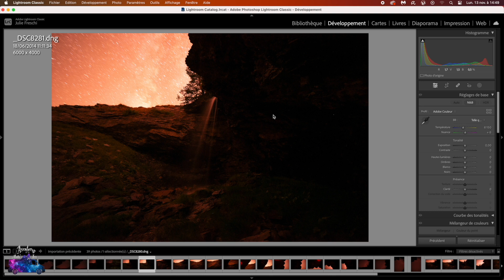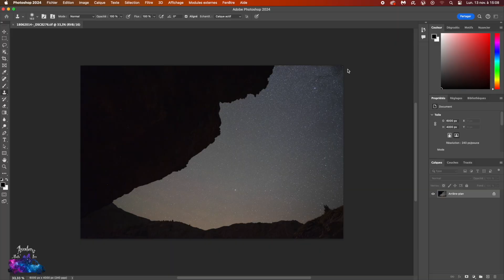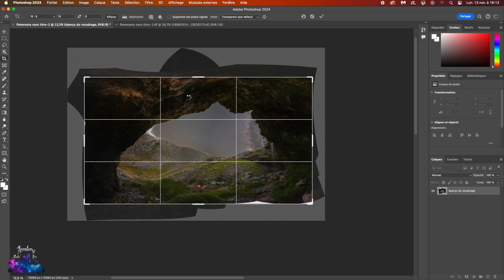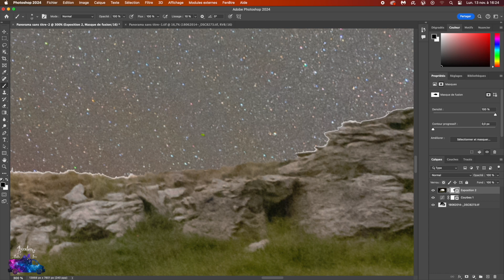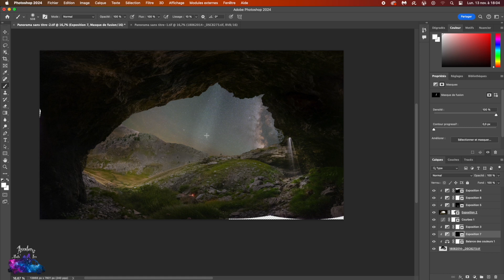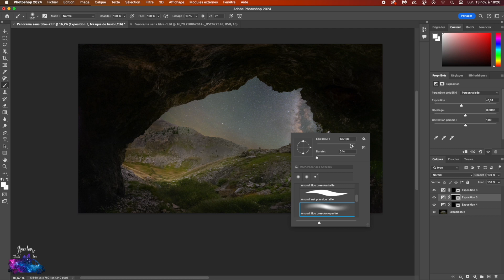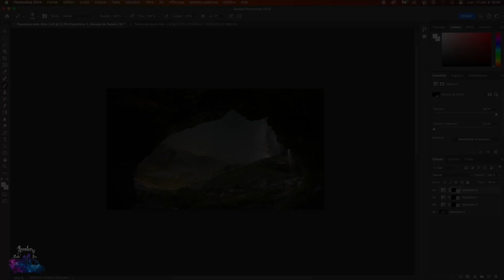Episode 10 : Mystic cave (2023)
Cela faisait quelques temps que je n’avais pas eu le temps de vous publier une nouvelle vidéo de mes aventures dans les Alpes avec Antarès. On fait un petit saut dans le temps pour revenir au mois d’Aout, où j’ai eu l’occasion de retourner au magnifique Col de la Bonette en début de road trip. Cet endroit si précieux m’a permis une découverte aussi belle qu’étonnante ! Même si je vous ai fait attendre pour découvrir cette nouvelle vidéo, je pense que cela en valait la peine !
Je vous invite à embarquer avec moi dans cette nouvelle exploration de nos belles montagnes en visionnant ce dernier épisode !

Musiques utilisées :

Departure by Ghostrifter Official
 / ghostrifter-official
 • Departure – Ghostrifter Official (No ...

Storytelling - Music Backsound Cinematic Free Nocopyright By Dreamvoidplay x Dreamplay